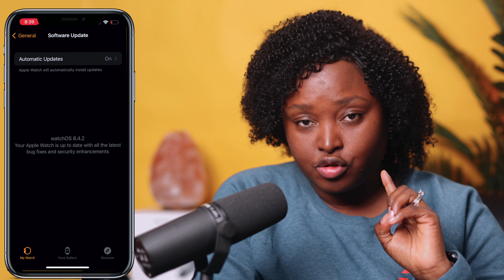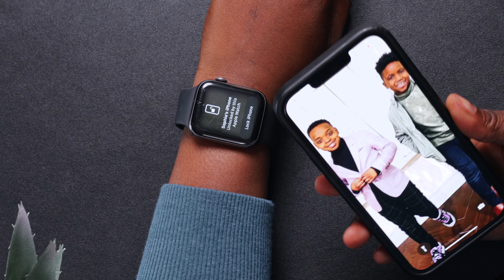Kòman pou w aktive mont ou pou w ouvri iPhone ou menm si w gen mask nan figi w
Yon videyo tre seno e kout